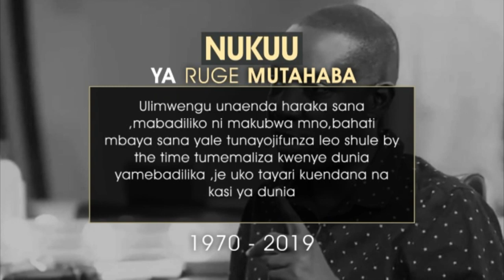"Waafrika tusipoangalia tutachinjwa" - Prof LUMUMBA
Waafrika tusipoangalia tutachinjwa.